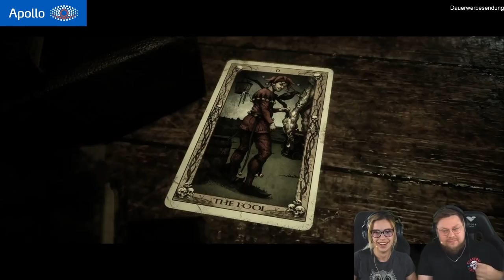Was eine TEENIE-SÜLZE | The Quarry feat. @KalleKoschinsky | #02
ENDLICH wieder Horror-Streams mit  @KalleKoschinsky  !! :D

1x im Monat kommt Samstag das „Best Of“ des Monats. Das schauen wir uns immer Live im Stream auf Twitch an, weil Tarek (mein Cutter) mich monatlich damit überrascht, welche Clips da drinnen laden!